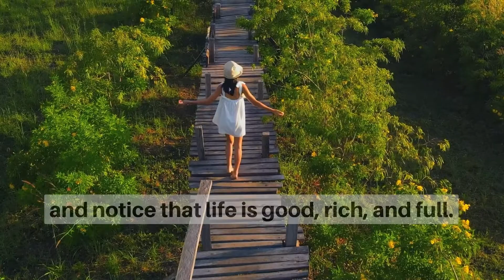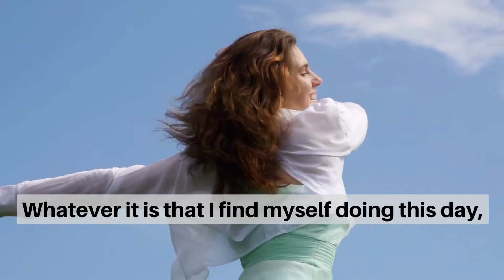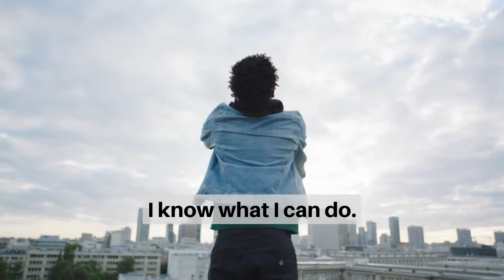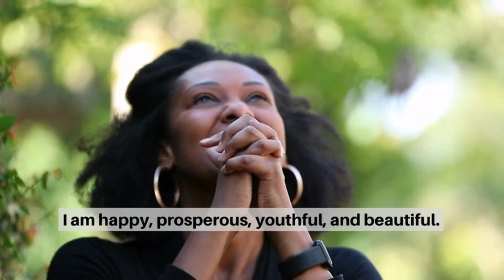Positive Morning Prayer Meditation | A New Day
POSTED OCTOBER 14, 2022

Instead of posting a guided meditation today, I decided to share with you a positive morning prayer taken from "The Book of the Living." In this book, several positive prayers for a prosperous life were written by Charley Barretto. She founded the spiritual group, The Science of Man and Mind.

Several pieces of relaxing music follow the positive morning prayer, "A New Day."

Before going out of the world, please spare a few minutes of your time to listen/watch the video. Doing so will help you begin your day with good vibes and positive energy.

Spread the good vibes. Your comments will be greatly appreciated as well.